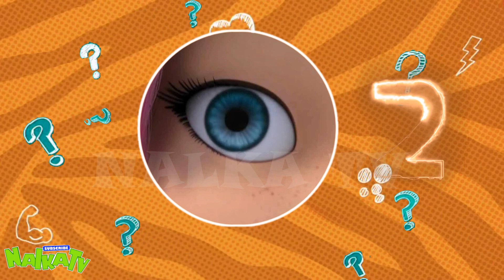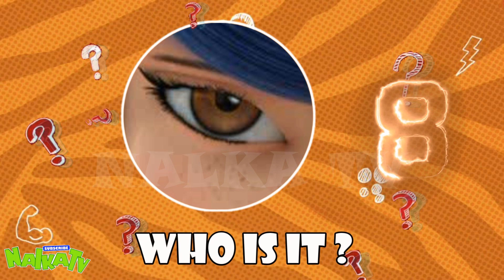🐞 GUESS LADYBUG 👀 MIRACULOUS SEASON 5 Ladybug and Cat Noir 🐞Угадай перса из Леди Баг и Супер Кот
🔴Guess the hero "Miraculous" by the eyes 😁 Miraculous fanmade
Miraculous Ladybug Craziness - Hawk Moth, Ladybug and Cat New Transformation MIRACULOUS SEASON 5
🔴Узнай персонажа "Леди Баг и Супер Кот" по глазам 😎